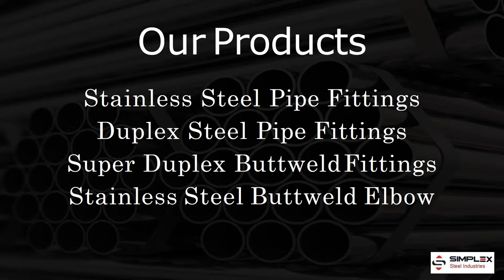Simplex Fittings - leaders manufacturers and exporters of 304 Butt-weld Fittings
Stainless Steel 304 Buttweld Fittings are available in a variety of sizes, thickness, and dimensions. This fitting is produced by using advanced tool and machinery and using premium quality raw materials. Each buttweld fittings serves various industry needs and serve general purpose pipe sealing ends and avoid any kind of contamination to the internal fluids. These buttweld fittings are used to connect the two pipes without the need of welding process. These fittings are highly demandable due to its features and used in various industrial applications.

Stainless Steel 304L Buttweld Fittings a lot in a very short span of time. A grade of stainless steel, 304L steel is the most widely used steel because it's easy to weld and work. Simplex offers a complete range of stainless steel 304L pipe fittings such as SS 304L reducer, SS 304L elbow, SS 304L tee, SS 304L cross, SS 304L stub ends and SS 304L pipe bends. Stainless Steel 304L Pipe Fittings that are available in various types and a wide range of sizes.